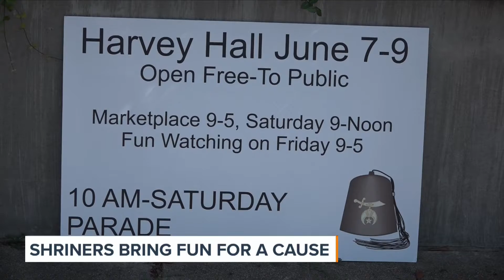Shriners Bringing Fun for a Cause to Tyler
The Shriners are bringing their annual conference to Tyler.